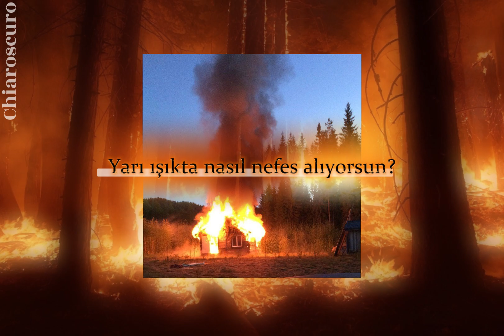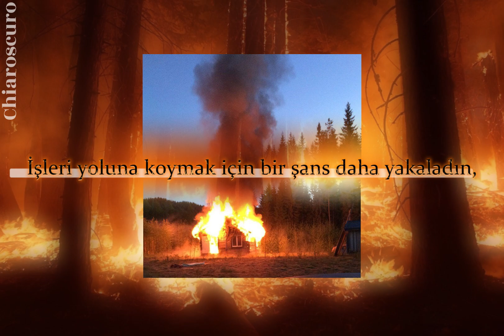Antimatter - The Third Arm (Türkçe Çeviri)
Şarkıya ait sözler:
Set fire
Set fire to home
Burn in your chair
Let fall
Let fall your Rome
Limit your cares
Watch another chance to make things right
Crumble and fall by the wayside
Another chance to set things straight
Wither and die as another day breaks from the light
You've rewired
Rewired your cord
Spirit betrayed
Now you drown just to stay afloat
Ripples degrade
How do you see yourself on your one way ride?
How do you breathe in half light?
So wrapped up in your self-administered prize
You'll sink but you'll rise
It's alright
Reach for the knife
Set fire